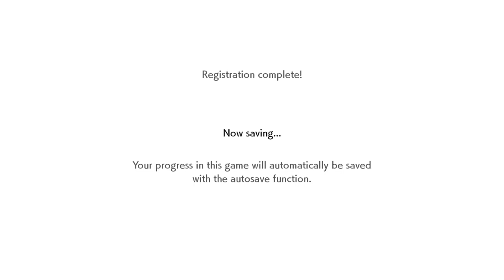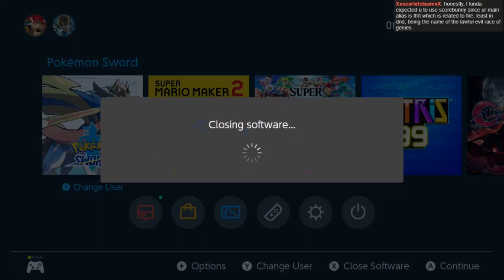Let's Play Pokemon Sword - 01 - Introducing Hay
Welcome to the world of Pokemon!
Where myself and my Scorbunny Hay travel the land to be the champion or something!
Lots of fun to be had, hopefully!

This is the Stream Archive of my blind playthrough of pokemon sword, recorded over on twitch, my username there is: That_Ifrit_Guy

I have a twitter which I normally post drawings and such, also when I start a new series Consider joining to help support me, there's not much benefits to it, but hey I would appreciate the help ^^